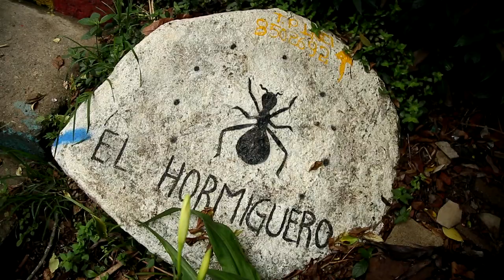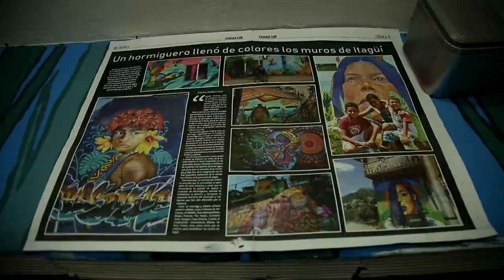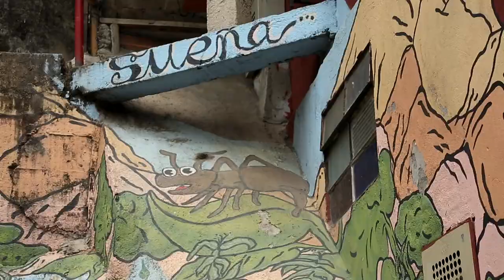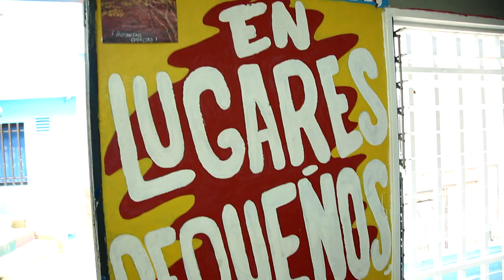Fundación cultural El Hormiguero de Itagüí [Más que un muro] Telemedellín